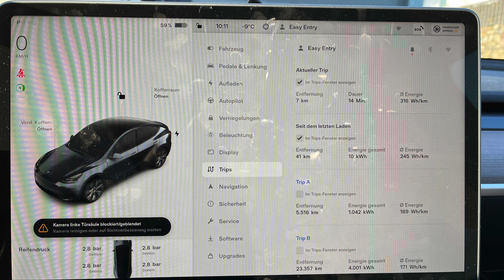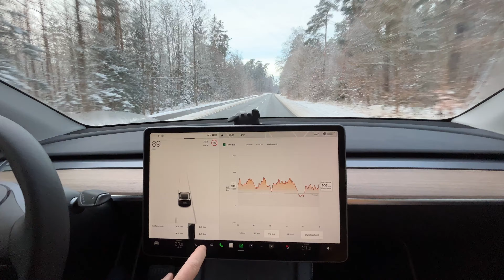Tesla Model Y - Der Winter ist da - hoher Verbrauch und Tipps für den Winter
Ich bin Papa Oki. Ich nehme Euch die nächsten zwei Jahre mit in meine ganz persönlich Welt der Elektromobilität. Ich möchte Euch zeigen wie ich den Umstieg von dem "LongRange" Diesel auf das Long Range Model Y erlebe und was wir mit dem Tesla alles erleben.

Heute war so ein Model Y im Winter bei -10 Grad verbraucht und was ihr beachten müsst. Außerdem gibt es noch ein paar nützliche Tipps mit denen ihr sicher und stressfrei durch den Winter kommt.

Unsere Felgen sind ARZ Atlanta und die haben wir selbst bei Wheel Company als Komplett Rad mit Hankook Winter i*cept evo² gekauft, also kein Sponsoring.

Wenn Ihr Euch einen Tesla kaufen wollt, würde es uns freuen wenn Ihr das über unseren Empfehlungslink macht, damit bekommt ihr einen Bonus von Tesla und ihr unterstützt auch uns - vielen herzlichen Dank.

Sowohl den Tesla als auch den Fiat und eventuell vorgestellte Produkte haben wir selbst gekauft und es handelt sich hier um unsere freie Meinung.

Als Amazon-Partner bekomme ich an qualifizierten Verkäufen eine geringe Provision, ihr bezahlt deshalb aber nicht mehr und ihr unterstützt meine Kanäle.